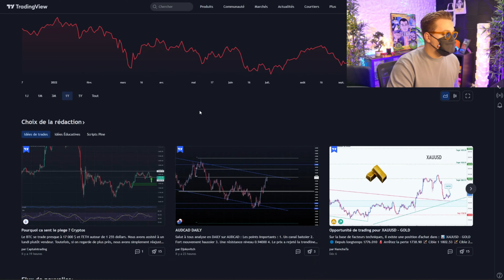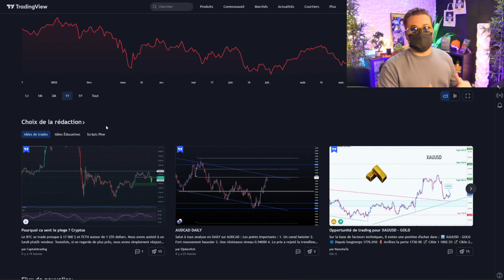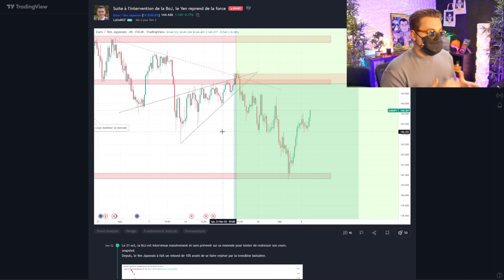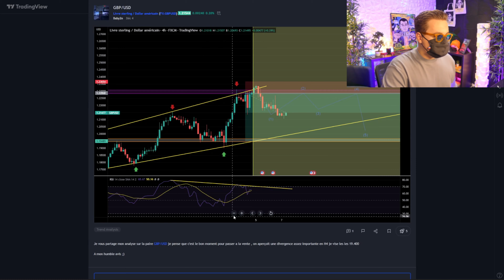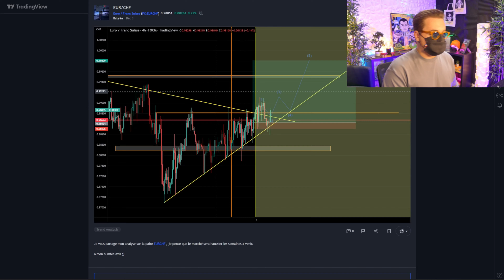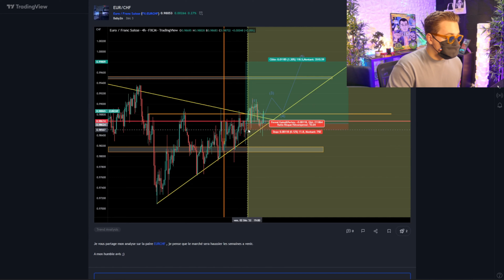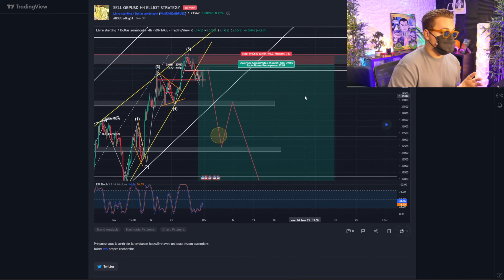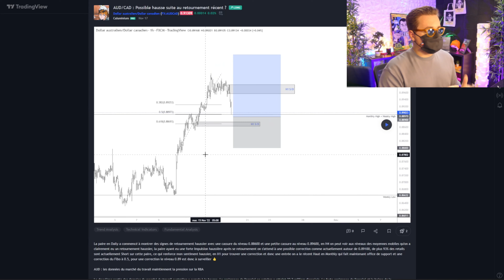JE JUGE D'AUTRES TRADERS 🤮 (vidéo réaction)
Dans cette vidéo je réagis aux analyses d'autres traders de la plateforme TradingView

⇩🗞 REJOINS LA MEILLEURE NEWSLETTER 🗞⇩

⇩📈 MA PLATEFORME DE TRADING 📈⇩

⇩💰LA BANQUE EN LIGNE DES TRADERS 💰⇩

⇩💎INVESTIS TES PREMIERS EUROS EN BOURSE💎⇩